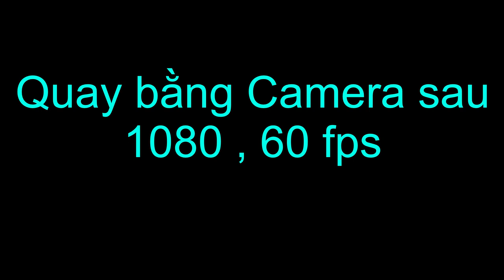So sánh Video LG V60 và Sony 1 mark 2....